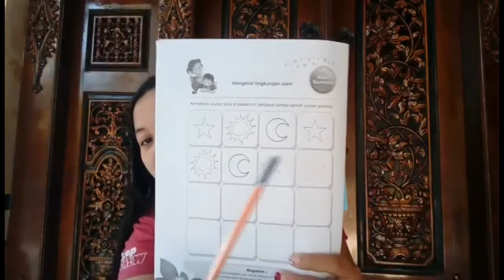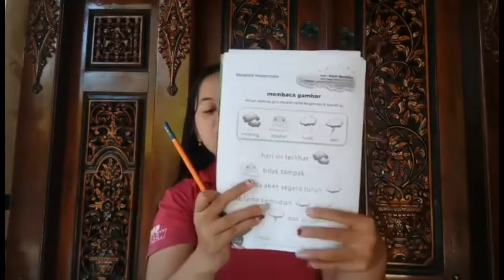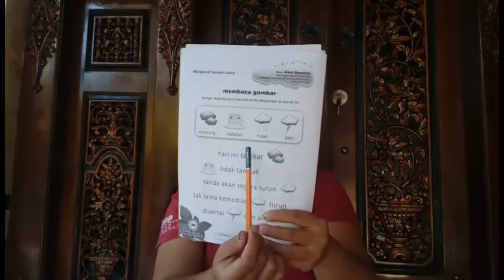Kegiatan TK A PAUD WKS Tema Alam Semesta (Jumat, 21 Mei 2021)